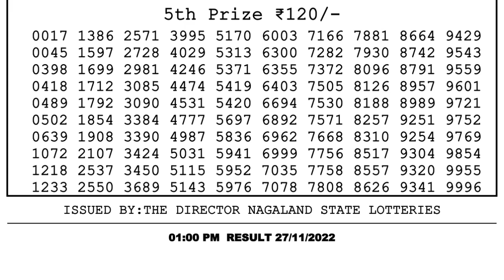Dear Lottery Sambad 1pm today 27.11.22 Nagaland State Lottery Result